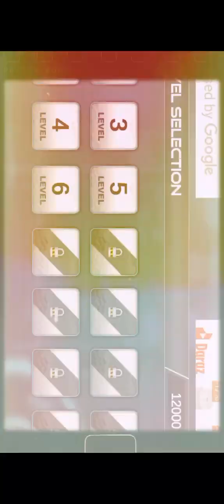Police jeep spooky stunt parking 3d @rayyangamingzone1191